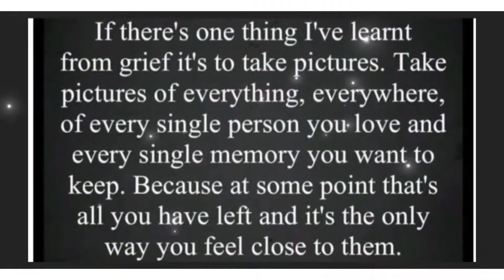A Matty’s drive with us production 08/10/22 Plymouth real time historic city in southwest England UK